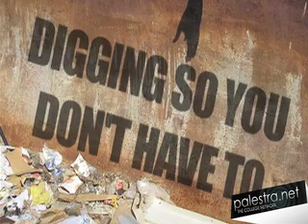November 13th Gnarly News @ Noon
Sean Merinar has your Gnarly News @ Noon for November 13th.